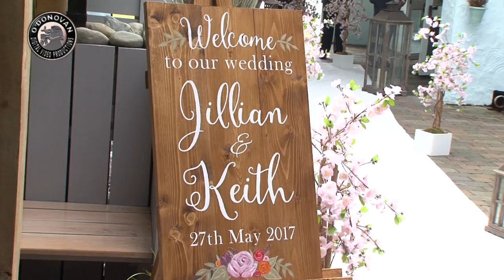Jillian & Keith's Wedding Highlights by O'Donovan Productions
O'Donovan Productions were delighted to film Jillian & Keith's Wedding which took place in the Armada Hotel, Spanish Point, Co. Clare. Here are some highlights from their wonderful day